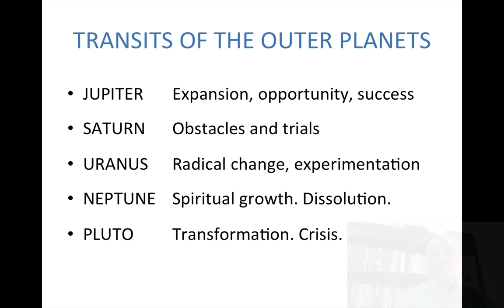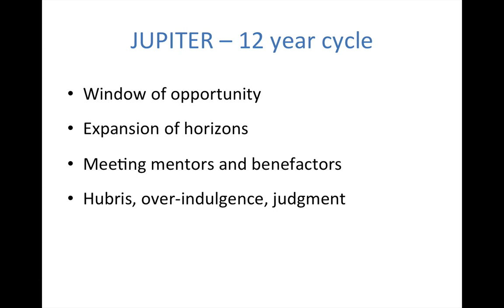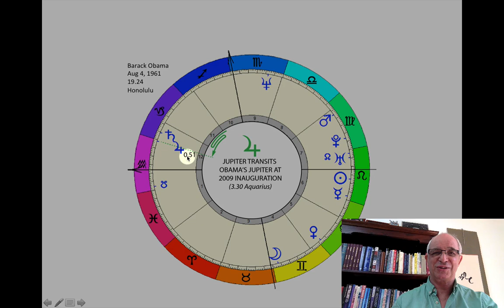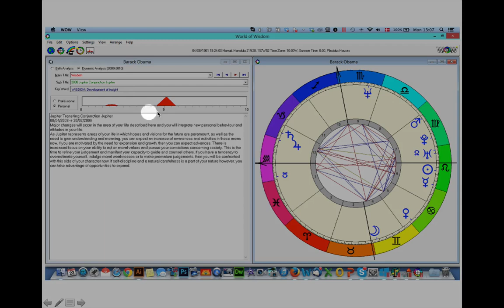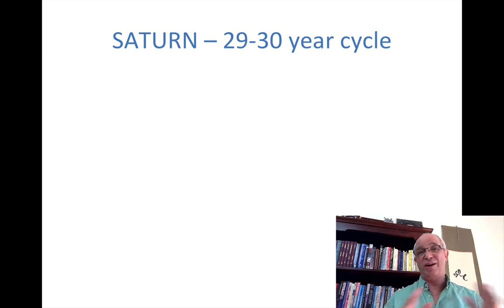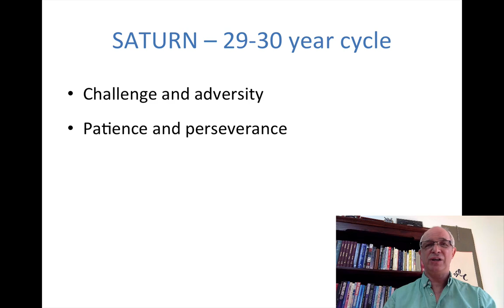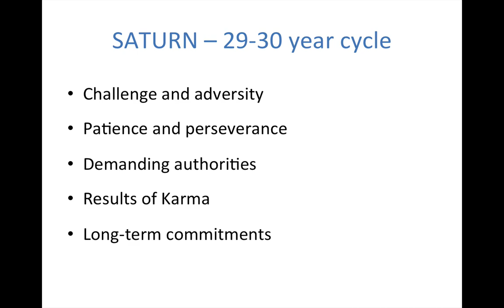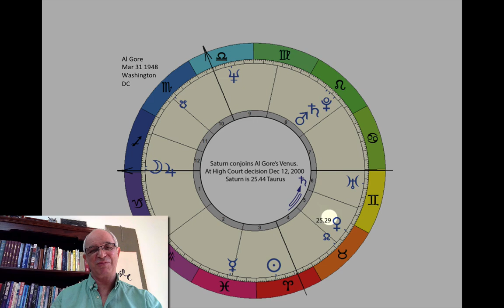F.2. LEARN ASTROLOGY - Module 6: Planetary Transits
PLANETARY TRANSITS 2/5

Planetary transits bring change - and these changes are very predictable. Transits bring accuracy to descriptions of the past, present and future - which will be fully illustrated in this Module of five 10-minute videos.

Astrology is magic. Is there any method out there for understanding someone without meeting them? For finding out what is actually going to happen in the future? Astrology can do something nothing else can do – and you can learn it.

Mastering astrology is like mastering a language like French. Yes, it takes a lot of study to be fluent – perhaps all your life – but even at an early stage you can go to Paris and talk with the natives. In this 6-video course I am going to take you through the elementary building blocks of astrology:

    The Twelve Signs
    The Planets
    The Houses
    The Aspects
    Synthesis
    Transits

...and at the end of the course you will be able to calculate and interpret a horoscope and understand major trends here and now.

If you are anything like me, you will be gripped by what happens as you learn. By the end of the course, you will be making horoscopes for friends, family and partners. You will be discovering secrets in minutes, which otherwise would have taken you months to find out. As you experiment, you learn more astrology, which will inspire you to test the theory and practice suggested in these videos.

You will test, and you will discover, because astrology is not a set of dusty rules from the past – it is a living process where you learn through experience. Astrology does not lock you in to a particular fate – it gives you tools to change your fate. Astrology is about the future, yes, and about the past – but it is mostly about living in the moment, here and now – exactly where you can be in control.

So settle in to these courses. Take a break at any time – you can always stop the video and get back later. For your convenience each Module is divided into 5 short sections, each following on from the other.